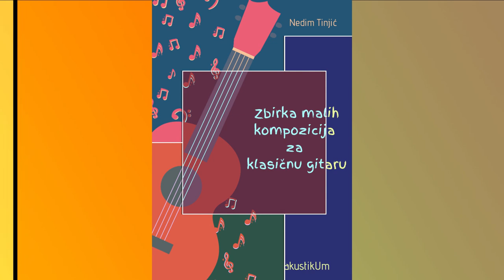Nedim Tinjić - After midnight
Classical guitar piece, intermediate level.
Composer : Nedim Tinjić
Title: After midnight

Recorded in Tuzla, Bosnia and Herzegovina by Edin Imširović.